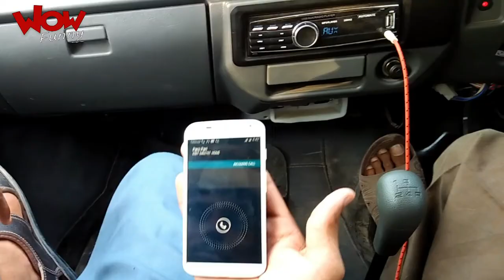A Road Trip With Khan Brother | wOw Funny__wOw Production. | 2018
A Road Trip With Khan Brother
By wOw Funny

Welcome To The My YouTube Channel wOw Funny